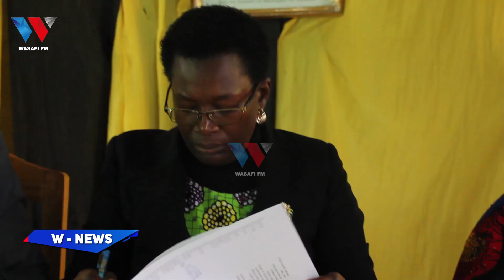UPOTEVU WA ZAIDI YA MILIONI 160 BUSOKELO, MADIWANI WACHARUKA RC ATOA SIKU 15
88.9 DAR/ZNZ/PWANI 📻 | 104.1 DODOMA 📻 | 94.5 ARUSHA 📻 | 97.3 MBEYA 📻 | 94.9 MWANZA 📻 | SHINYANGA 106.3 📻 | KIGOMA 101.7 📻